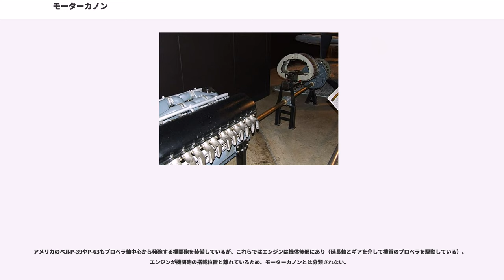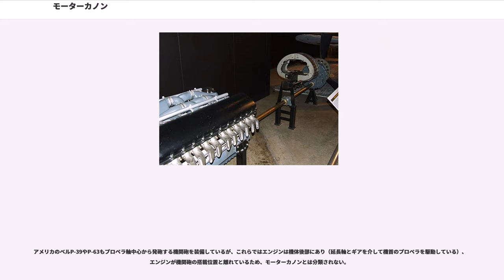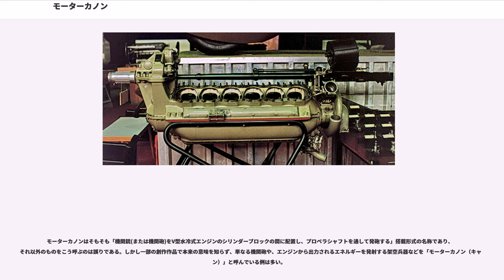モーターカノン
モーターカノン（moteur canon/canon-moteur：「エンジン砲」の意）とは、レシプロ動力式単発戦闘機の航空機関砲（場合によっては機関銃）の搭載方式による分類の一つで、エンジンに固定された機関砲のことである。

“モーターカノン(Moteur canon)”の語自体はフランス語で、ドイツ語の“Motorkanone(モートルカノーネ)”の他に英語では"engine-mounted gun"または"Propeller cannon"、ロシア語では""と呼ばれる。

なお、武装の搭載方式を示す名称で、銃その物の形式に対する分類ではないことには注意が必要である。

軍用機が布張りの複葉機から金属製の単葉機に移り代わりつつあった大戦間の時代（西暦1920～30年代）、戦闘機の武装強化には様々な案が試みられていたが、多数の機銃を搭載するために必要な機体強度や重量に対応できるだけの出力を発揮できるエンジンはまだ開発されていなかった。多銃装備ができないとなると、全金属製に移行しつつあった機体（特に双発以上の爆撃機）を撃墜するためには、炸裂弾を発射できる口径20mm以上の機関砲が望ましかった。しかし、主翼に搭載した場合、重量による機体の運動性（特にロール率）の低下や、機体の中心に置かれていないため離れると命中率が低いなどの問題があった。また単発機の機首（エンジンの上または下）に搭載する場合、プロペラ圏内から発射するための同調装置が故障すると機関砲弾がプロペラを破壊する可能性があった。大口径の機関砲でプロペラ誤射が発生することは致命的な問題となるため、単発機が大口径砲を機首装備することは危険性の高いものであった。

そこでフランスではイスパノ・スイザの20mm機関砲を、同じくイスパノ・スイザ製のHS.12Y水冷式エンジンのV字に配置されたシリンダーの間に機関砲を配置し、プロペラシャフトを中空構造にして、そこから砲弾を発射、反動は頑丈なエンジンマウントで受け止める"Moteur canon"を発明、世界各国に売り込みをかけた。これは既に、第一次世界大戦中の複葉戦闘機であるS.XIIに37mm砲（弾数12発）を搭載した際に用いられた方式であった。これに対抗し、ドイツ空軍でもBf109E戦闘機のDB601エンジンにイカリアMG-FF機関砲（エリコンFF機関砲のライセンス生産版）をモーターカノン式に搭載することを試みたがトラブルが多発、結局それ以前同様、翼内装備のみとなり、後に新型機関砲・MG151の登場でようやく実用化されたが、解決されるまでの間に機首上部に機銃のスペースが広く取れる倒立V型エンジンが主流となっていた。その他の国に渡ったフランス式モーターカノンも不調が多く、結局本格的に用いることができたのは、ソ連空軍の戦闘機と、大戦中期以降のドイツ空軍戦闘機だけであった。

アメリカのベルP-39やP-63もプロペラ軸中心から発砲する機関砲を装備しているが、これらではエンジンは機体後部にあり（延長軸とギアを介して機首のプロペラを駆動している）、エンジンが機関砲の搭載位置と離れているため、モーターカノンとは分類されない。

なお、通常の空冷星型エンジン機では、構造上モーターカノンは搭載できない。星型エンジンには構造上プロペラシャフト内に「エンジンが回転している状態で位置の変化しない中空部分」が構成できず、ギアを介してエンジンの出力軸とプロペラシャフトをずらすことも難しいためである。
（星型エンジンの構造の模式図を参照）
ただし、機首にエンジンを搭載しない特殊な方式の空冷星型エンジン搭載機にはモーターカノン同様に“プロペラ軸に砲身を通して機関砲を搭載した”ものがあり、イタリアの開発した試作戦闘機は、上述のP-39/63同様、機体中央部に空冷星型エンジンを搭載し、延長軸とギアを介して機体前方にあるプロペラを駆動しているため、モーターカノンと同様の武装配置になっている。ただし、これもエンジンが機関砲の搭載位置と離れているため、定義としてのモーターカノンには分類されない。

モーターカノンはそもそも「機関銃(または機関砲)をV型水冷式エンジンのシリンダーブロックの間に配置し、プロペラシャフトを通して発砲する」搭載形式の名称であり、それ以外のものをこう呼ぶのは誤りである。しかし一部の創作作品で本来の意味を知らず、単なる機関砲や、エンジンから出力されるエネルギーを発射する架空兵器などを「モーターカノン（キャノン）」と呼んでいる例は多い。